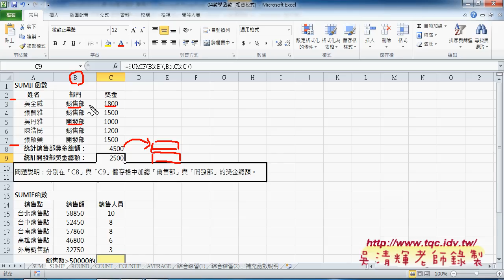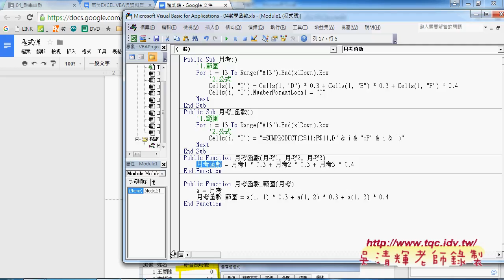03 SUMIF與轉換為VBA說明東吳EXCEL VBA雲端資料庫 吳老師1